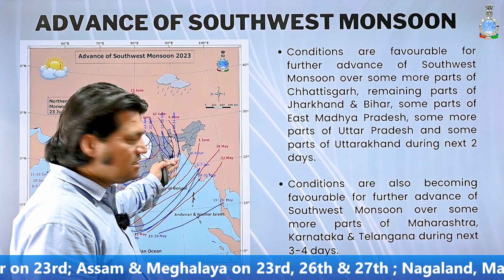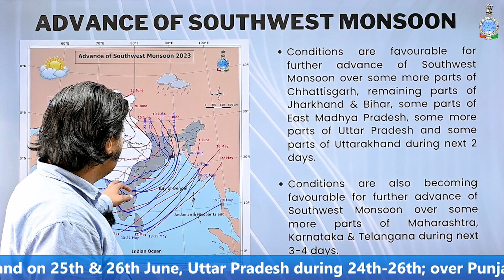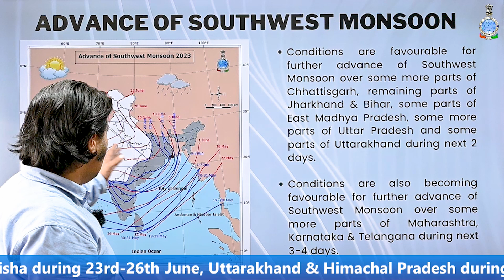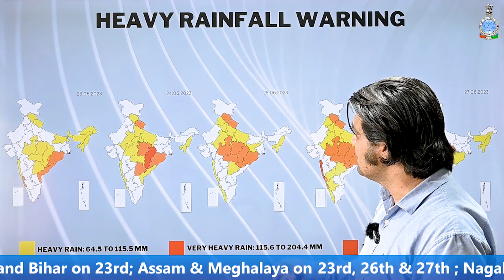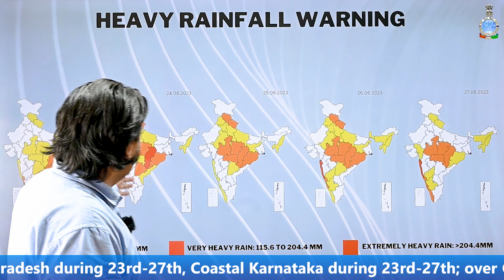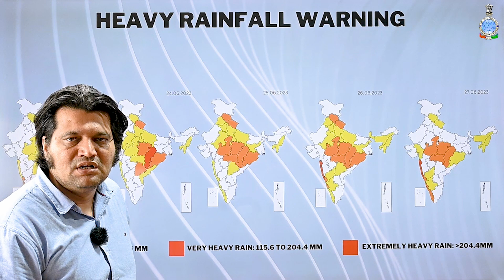Daily Briefing (English) 23.06.2023:India